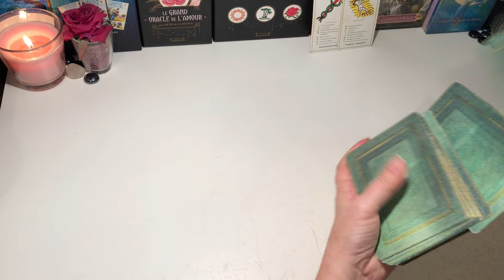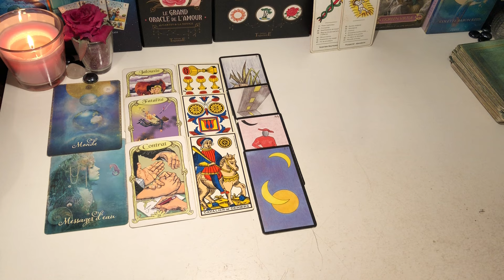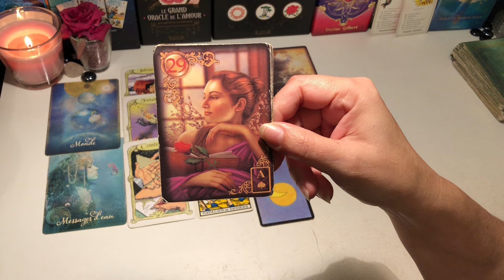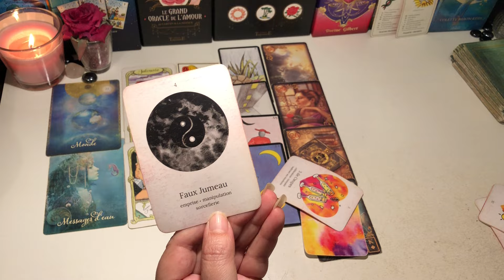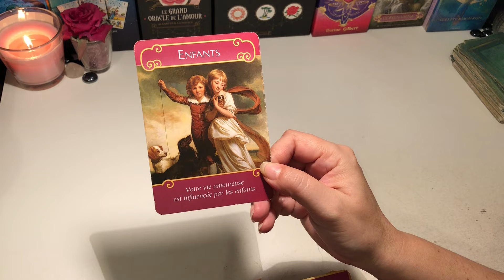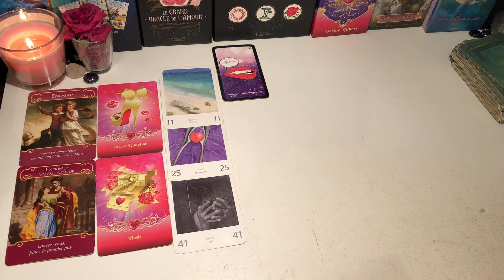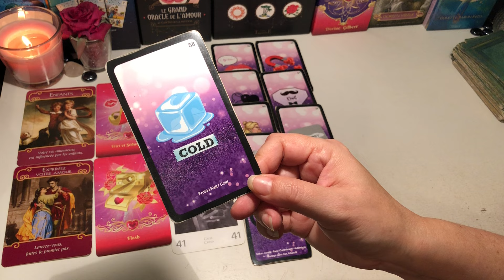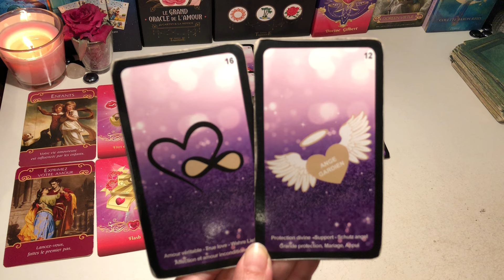🍀 Prédictions du 4 Mars 2024 - Amour de soit 🍀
Tirage : 08:07

 Oracles et Tarots utilisés :

- L'oracle + extensions Arcanes Mineures de Laura de la chaîne YouTube ​⁠ ​⁠ en vente sur son

Merci 😊🍀🙏